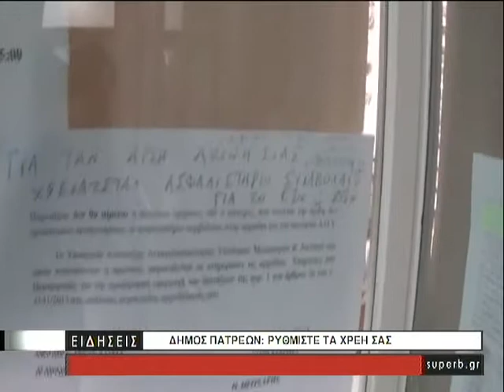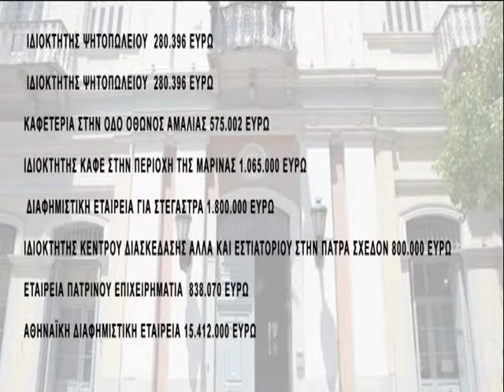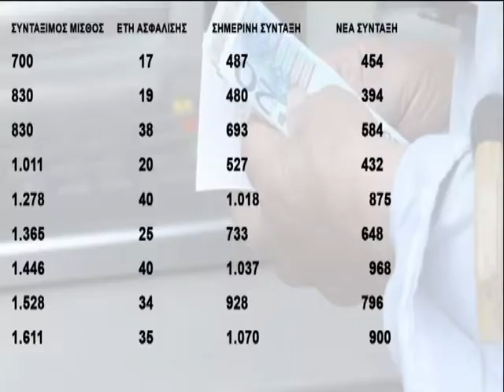ΚΕΝΤΡΙΚΟ ΔΕΛΤΙΟ ΕΙΔΗΣΕΩΝ 20 05 18